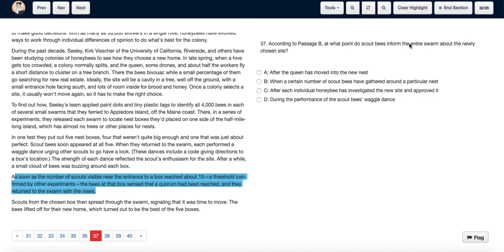ACT Test 23 Section 3 Question 37